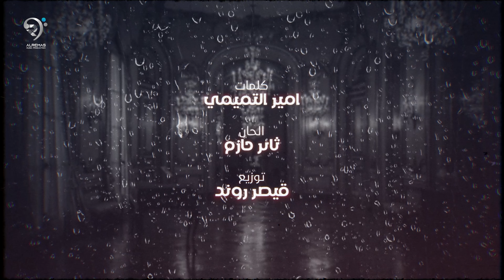عادل الاديب - هذا واقع | Adil Aladeb - Hatha Waqea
كلمات : امير التميمي
الحان : ثائر حازم
توزيع : قيصر روند